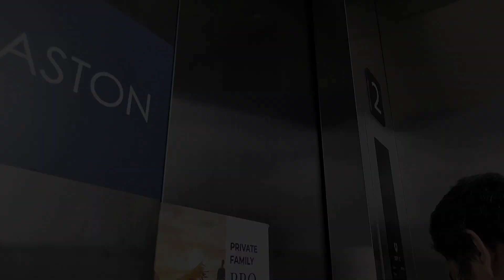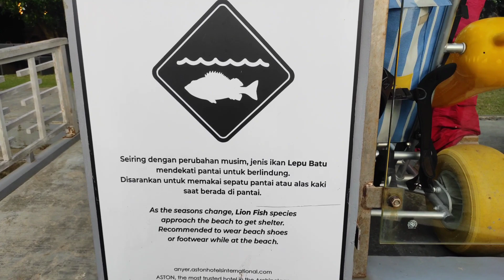Staycation at Aston Anyer Beach Hotel | Cocok Buat Liburan Keluarga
Hallo travellers, dalam video kali ini aku mau ajak kalian untuk staycation di salah satu hotel yang lokasinya tidak jauh dari Jakarta yaitu Aston Anyer Beach Hotel. Hotel ini cocok banget buat kamu yang mau liburan bareng keluarga, lokasinya sangat dekat dengan pantai (beach front), kolam renang, kids club, restoran, dan fasilitas lainnya bisa di dapatkan di sini. Salah satu aktivitas favorit yang ada di hotel ini adalah Foam party yang diadakan setiap weekend dan saat okupansi hotel tinggi. Waktu staycation di sini aku bareng sama saudara2 aku makan malamnya di All you can eat Buffet dinner ditemani dengan live music dengan pemandangan kolam renang dan desiran ombak pantai yang buat liburan semakin menyenangkan. Makanan dan minuman di restoran ini baik di AYCE buffet dinner dan sarapannya menurut aku enak-enak yaa. Nginep di sini jangan lupa buat main di pantainya saat air laut surut yaa guys, kita bisa bermain ayunan di tengah pantai sambil menikmati sunset / suasana sore hari di pantai Anyer.

Buat informasi lengkapnya bisa cek instagram nya di dan websitenya di yaa Guys

Ayoo jadwalkan liburan kamu bareng sahabat, pasangan / keluarga di Aston Beach Hotel Anyer.